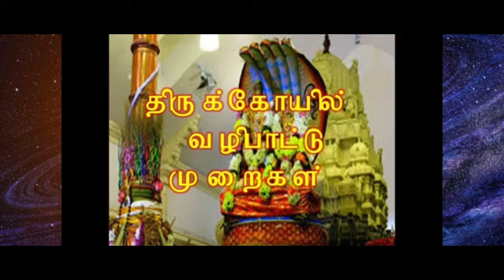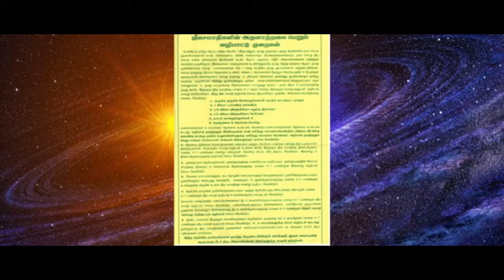கோவிலில் இறைவனின் அருளை பெற இதை செய்தால் போதும்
இறைவன் எங்கும் எதிலும் நிறைந்திருக்கிறார் என்பது நாம் அனைவரும் அறிந்த உண்மை. நம்மை எப்போதும் காத்தருளுகின்ற இறைவனை நாம் எங்கும் வழிபடலாம் என்றாலும் அந்த தெய்வத்தின் அருளை நாம் முழுமையாக பெற விஞ்ஞான முறைப்படி கட்டப்பட்டது தான் கோவில்கள். ஆனால் அக்கோவில்களில் இருக்கும் இறைவனை வழிபட்டும் தங்களின் விருப்பங்கள் நிறைவேறவில்லை என சிலர் வருந்துகின்றனர். அதற்கு காரணம், நாம் வழிபடும் முறைகளில் இருக்கும் சில தவறைகள் தான். எனவே கோவில்களில் வழிபடுவதன் முழு பலன்களை பெறும் வழிமுறைகளை இங்கு காண்போம்.